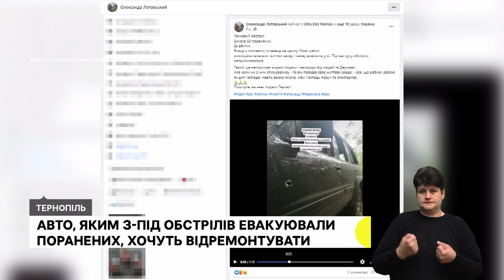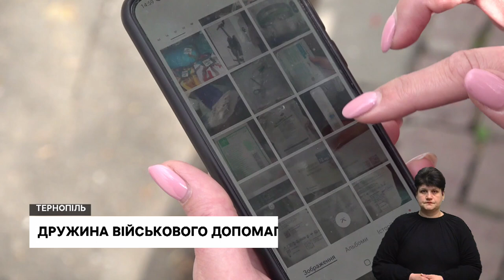Чи повернуть обласну школу мистецтв? Збирають 10 тисяч доларів на евакуаційне авто | 27.04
- Верховний суд визнав незаконним ліквідацію обласної школи мистецтв. Які наслідки матиме це рішення?
- Автомобіль, яким вивезли пів сотні поранених бійців, тепер потребує ремонту.